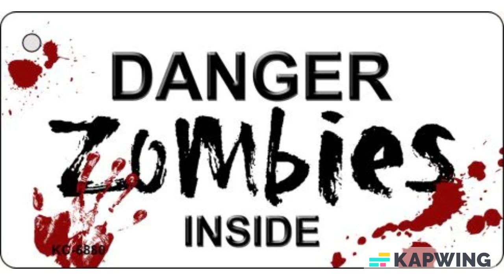Made in America Danger Zombies Inside Novelty Metal Key Chain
Danger Zombies Inside Novelty Metal Key Chain. 1.5" x 3" high gloss metal key chain. Made of the highest quality aluminum for a weather resistant finish. It is lightweight & durable. Pre-drilled with hole and includes keyring. Proudly made in the USA.

Share & Promote our products Get Paid! 10% commission on all products and or total order price

About us